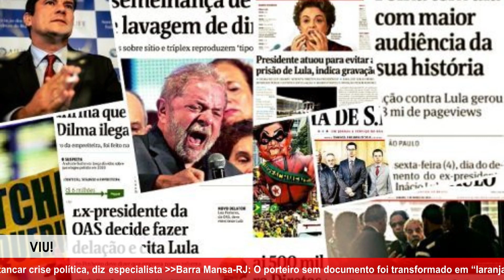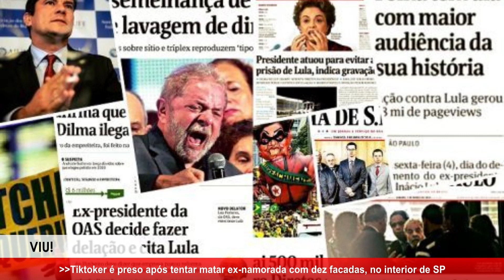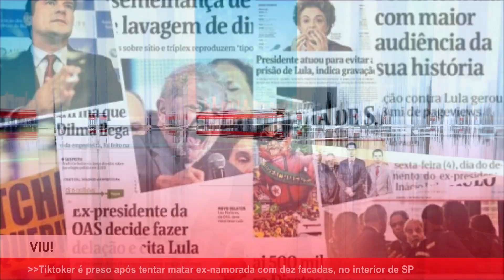O comportamento omisso e tendencioso da imprensa brasileira na era do lavajatismo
Durante os quase sete anos de operação Lava Jato, os noticiários veicularam informações vazadas, documentos sigilosos e delações premiadas, que eram tratadas como provas de crimes. Para especialistas, a imprensa se omitiu ao não jogar um olhar crítico sobre os fatos.

Na avaliação de Ana Mielke, coordenadora executiva do Intervozes - coletivo de Comunicação Social – a imprensa agiu como porta-voz da Operação Lava Jato, de forma tendenciosa.

Segundo o professor de Jornalismo da Universidade Federal de Santa Catarina, Rogério Christofoletti, a imprensa brasileira tratou a Lava Jato como um espetáculo, e sem olhar crítico.

A reportagem faz parte da série da EBC sobre os 10 anos da Operação Lava Jato. O texto na íntegra está disponível no *Diário da Guanabara* - o melhor site de notícias do Rio de Janeiro: